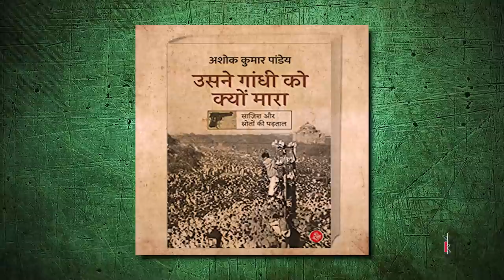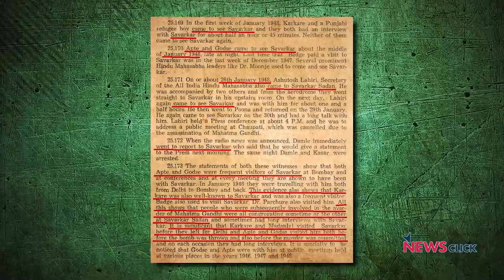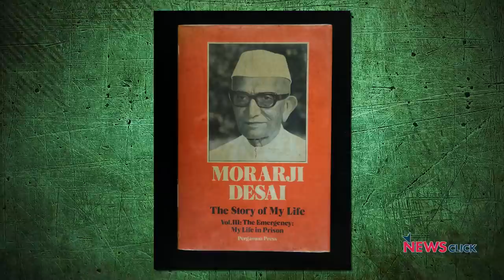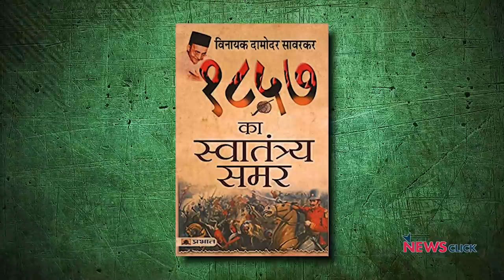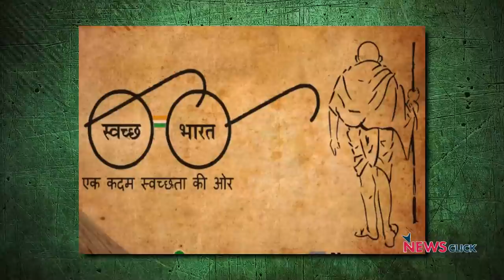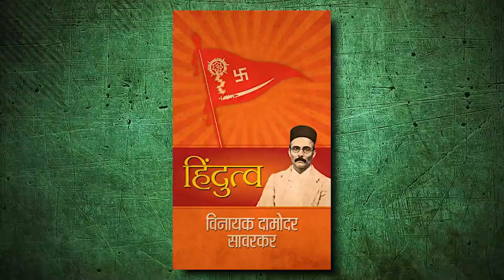महात्मा गाँधी, सावरकर और गोडसे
'इतिहास के पन्ने मेरी नज़र से' के इस एपिसोड में नीलांजन बात करते हैं इतिहासकार अशोक पांडे से। 30 जनवरी को गाँधी जी की हत्या कर दी गयी थी। ये दोनों गाँधी, सावरकर और गोडसे के बारे में चर्चा करते हैं और ये जानने की कोशिश की है कि आज के युग में गाँधी का क्या महत्व है